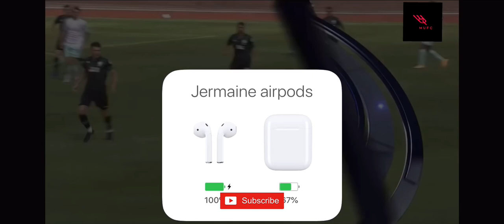Werder Bremen vs Groningen | Tahith Chong amazing goal | All Goals & Highlights | Friendly 29-8-2020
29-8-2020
Friendly game 2020
Werder Bremen vs FC Groningen
Josh Sargent
Johannes Eggestein
Leonardo Bittencourt
Tahith Chong